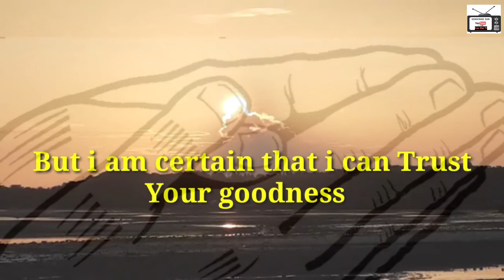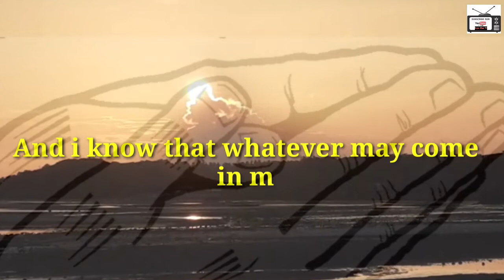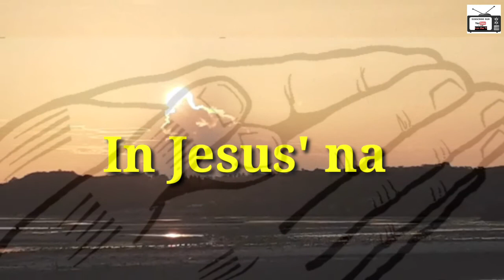God i will never forget you to thank you for keeping me my family safe | Morning prayer